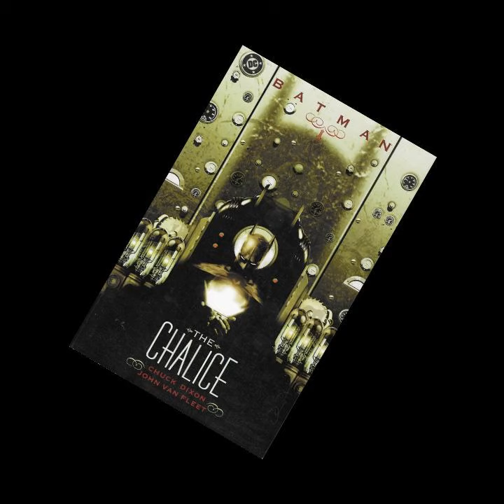B180 - Batman - The Chalice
Ten kanał prowadzę za darmo, bo mogę. Obserwowanie go i polubienie filmu też jest darmowe, więc możesz.

The Chalice

scenariusz: Chuck Dixon
grafika: John van Fleet

Wydanie DC Comics 1999; oprawa miękka, 96 stron; 14.95$